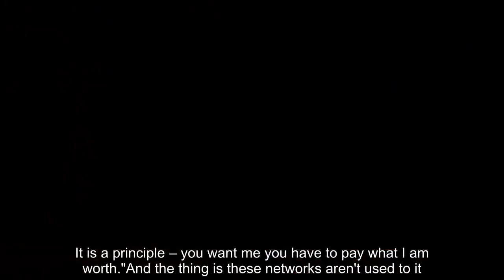Sharon Osbourne of X Factor says Simon Cowell will do things whatever it takes.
X Factor 2018 Sharon Osbourne says Simon Cowell will do whatever it takes to get on TV